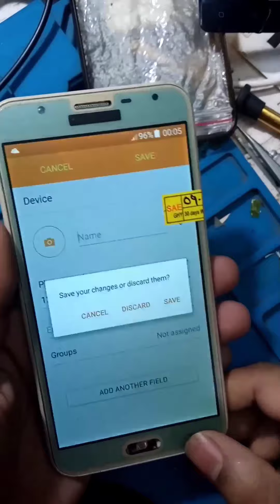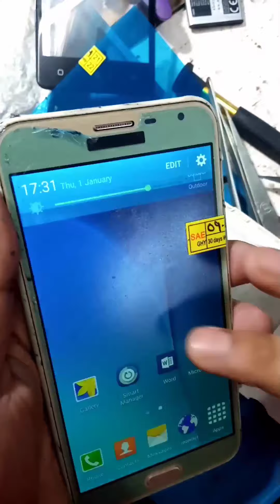Samsung J7 nxt disassembly display screen combo replacement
Hello friends

This video how to Samsung J7 nxt disassembly display screen combo replacement

screen replacement,glass replacement,screen replace,lcd replacement,disassembly,disassemble,screen repair,replace the screen,samsung galaxy j7,glass repair,remove back cover,screen,lcd repair,cracked,damaged,tear down,galaxy j7

Thanks